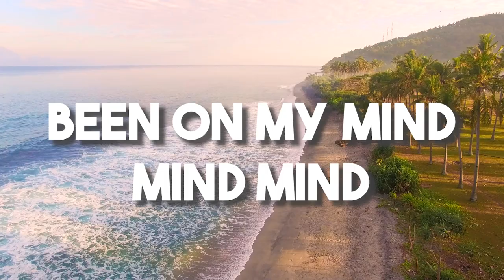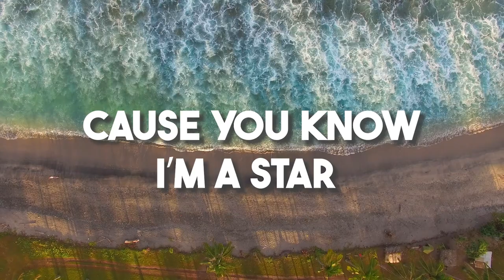Herman - I I I (Official Lyrics)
Beat by: Anyvibe
Mixed & Produced by: Herman
Drone video: Videvo

Herman is back with an afrobeat melodic summer hit.

Lyrics:

I cannot lie lie lie,
cause you you you
Been on my mind mind mind,
My favorite thing girl, is your smile smile smile
And I just wanna be with you and no one in my life
Cause when i'm with you everything is alright

Alright, Alright Ri Right
I say I won't but I might might might
And I go crazy when you on my mind,
and time, thinking bout you all the time
and I I I
am thinking bout you,

Independent, you can see me on the charts
and I'm spendin, you can see that i'm going hard
Ain't dependent on nobody cause you know I'm a star
Play it smart, Shawty I don't wanna break your heart tonight

With me is the highlife, new place lets go see the nightlife
and we mixing together like tie-dye
and connection with you like its wifi.

HammerMusic 2023
Independent